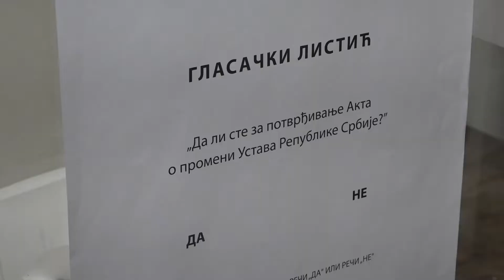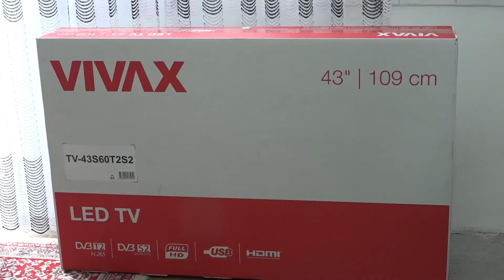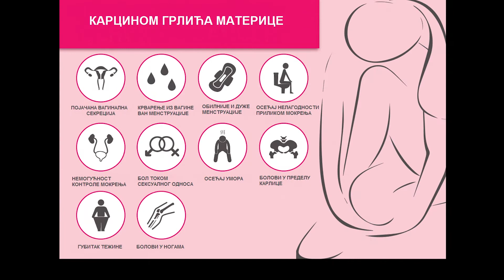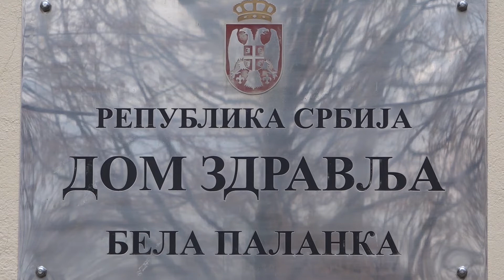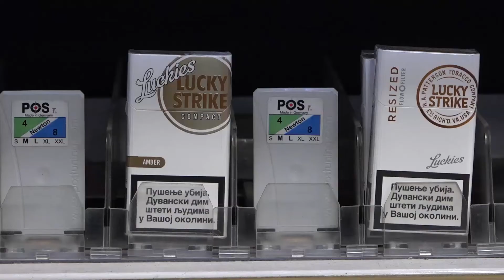Belopalanačka hronika 22.1.2022.